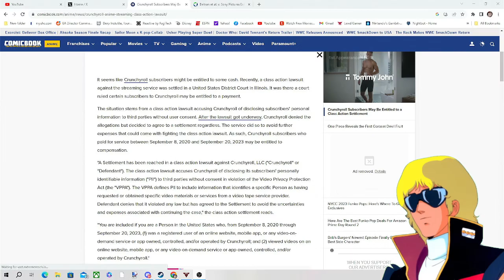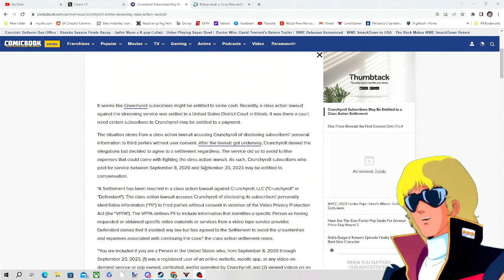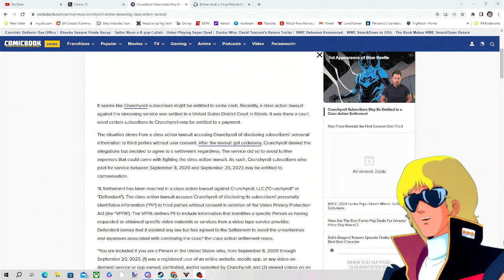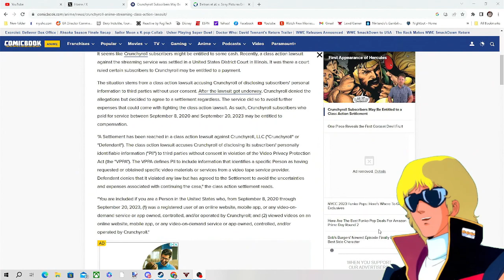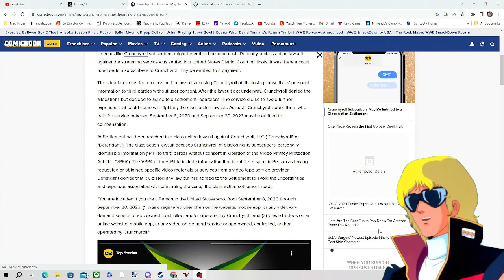Crunchyroll Got Sued And Settles To Give Users $30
Source, I am not making this up.